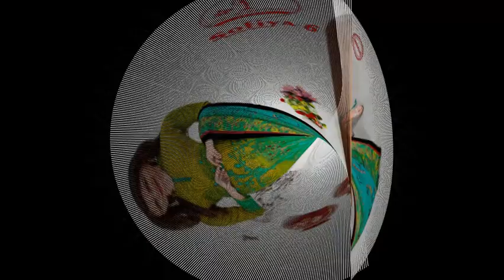Stuff Export Presents Miss World Sofiya Vol-6 Karachi Special Printed Cotton Suits Catalog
Catalog Miss World Sofiya Karchi Special vol 06
Piece     10
Rate of Per pc 290
Price     2900
Size     Unstitched
Fabric     Pure Cotton
Top     Cotton | 2.50 Mtrs
Bottom     Cotton | 2.0 Mtrs
Dupatta Cotton | 2.25 Mtrs